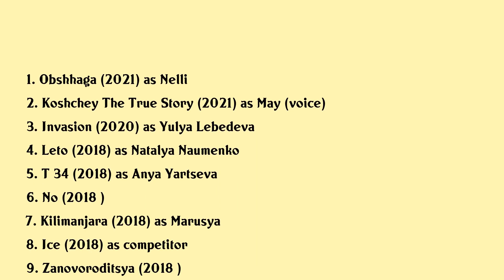Irina Starshenbaum Movies list Irina Starshenbaum| Filmography of Irina Starshenbaum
Irina Starshenbaum Full Movies List Filmography of Irina Starshenbaum

Latest movies of Irina Starshenbaum are:

1. Obshhaga
2. Koshchey The True Story
3. Invasion
4. Leto
5. T 34
6. No
7. Kilimanjara
8. Ice
9. Zanovoroditsya
10. Attraction
11. Dark Water

Complete list of movies acted by Irina Starshenbaum are in this video.

Please Comment down your favorite movie of Irina Starshenbaum